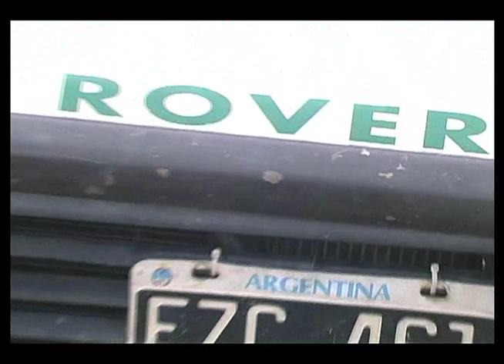4x4 Adventure Ushuaia, Patagonia, Argentina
4 x 4 ride near Ushuaia on muddy roads and a snack afterwards